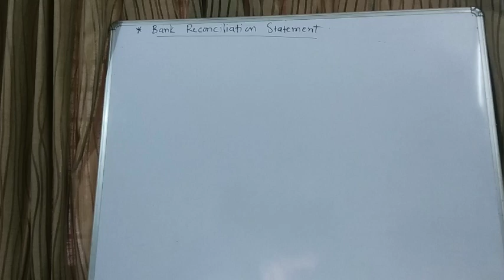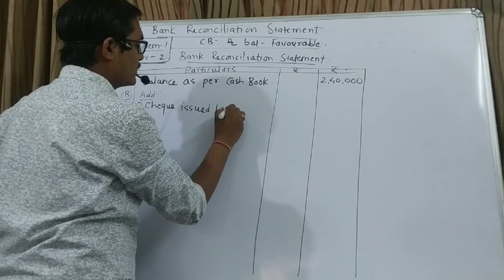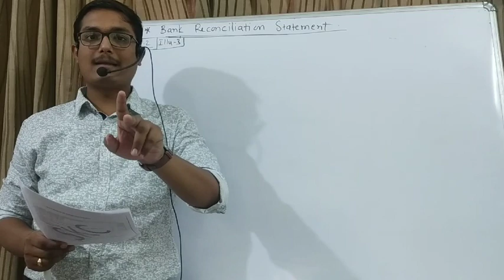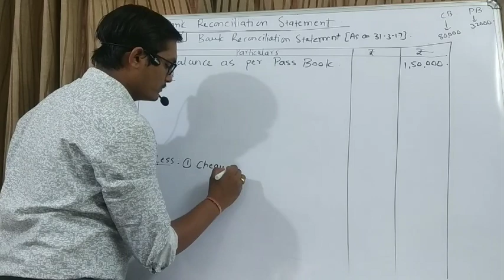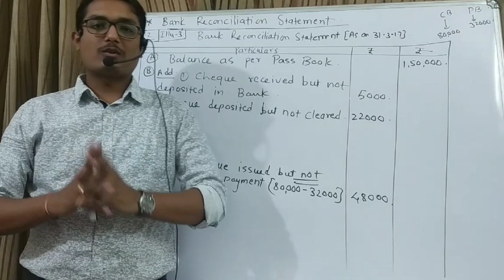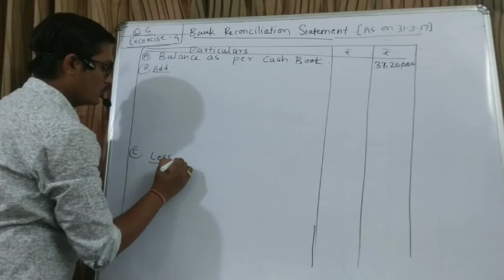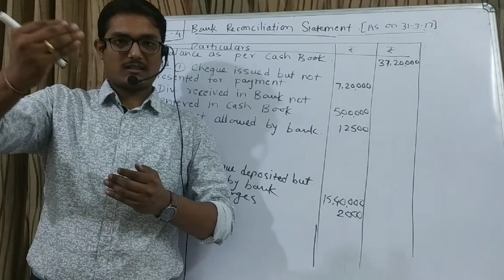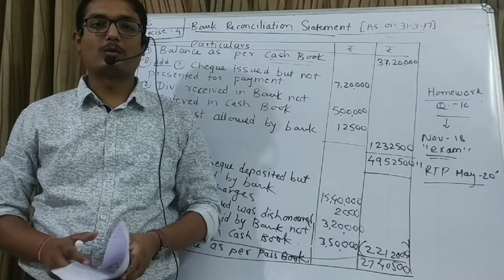Bank Reconciliation Statement(BRS) -Questions & Answers on Favourable balance-Lecture-3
In this video questions are solved with detailed analysis.